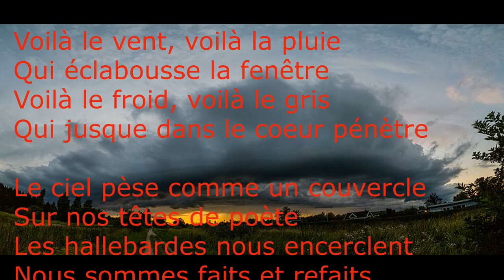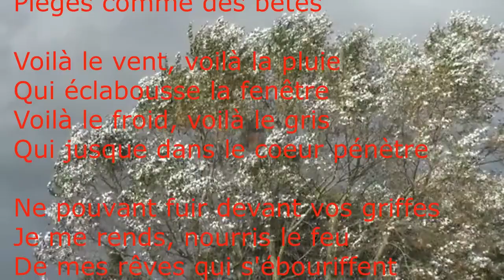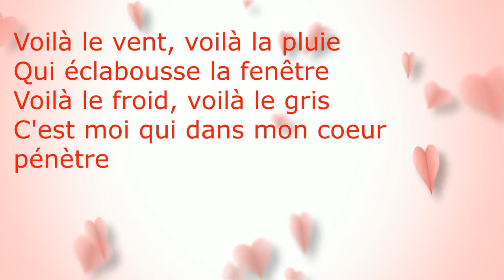Voilà le vent, voilà la pluie.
Chanson liée à l'automne, au changement de tonalité. Au départ, c'est l'automne qui fait sa loi, on le subit mais un petit miracle survient : on en profite pour s'intérioriser. Une chanson à mi-chemin entre deux destinations, enfants et adultes.